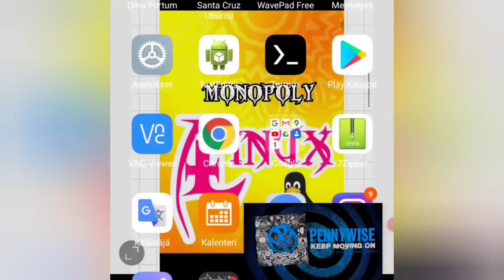Pappa Of Clones jape sk8 video 2021 2022.mp4